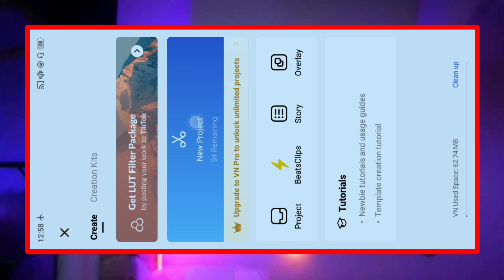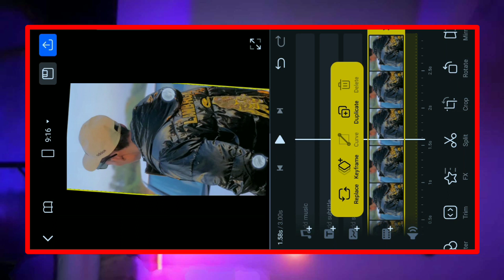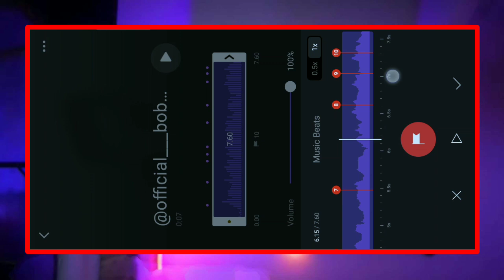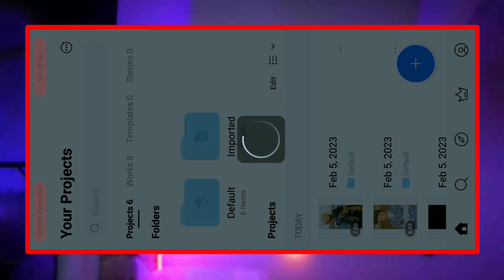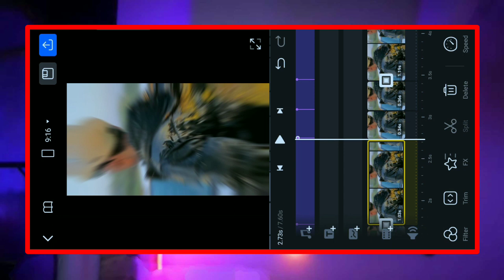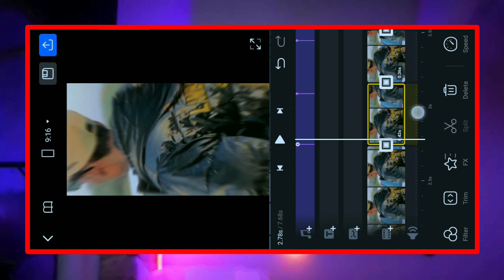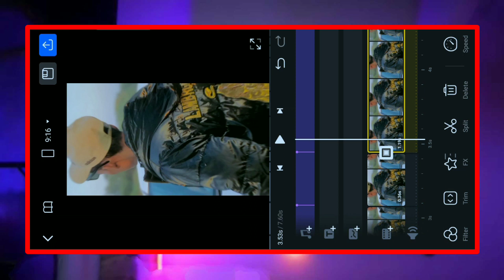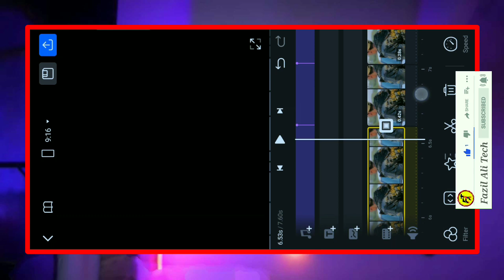Official_Bobby Viral Reel Editing / Instagram Viral reel editing / vn app video editing